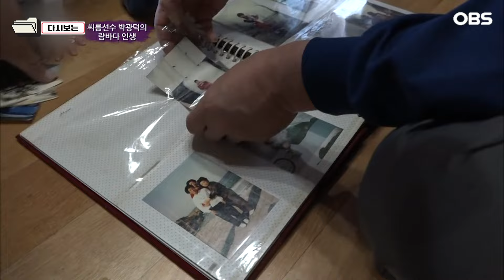[다큐 ‘가족’ 400회 3부] 고주망태로 취해 한밤중에 들어와 적반하장 밥 달라는 남편에 화가 치미는 아내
OBS경인TV [멜로다큐 가족] 400회 "씨름선수 박광덕의 람바다 인생"

모래판의 람바다로 명성을 날리며 씨름판과 방송계를 장악했던 씨름선수 박광덕 씨.
이후 사업에까지 손을 대며 인생역전을 꿈꾸었지만  불행은 한꺼번에 찾아왔다.
연이은 사업 실패와 10억 원이 넘는 빚으로 자살까지 생각했던
 박광덕 씨는각종 행사와  밤무대 등으로 빚을 청산하고 족발집 사장이 됐다고...
족발장사의 천사장사를 꿈꾸며 고군분투하는 박광덕 씨의 오뚜기 같은 인생이야기가 펼쳐진다.